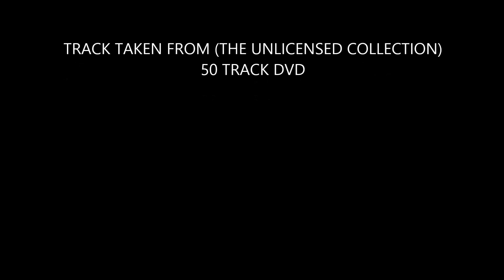AMAZING WORLD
Art & Music by Xion Project